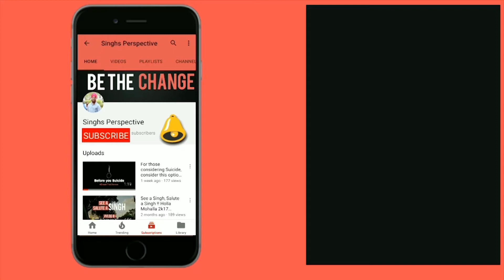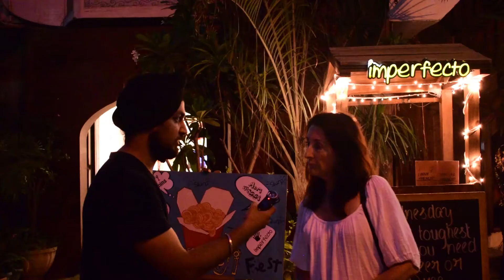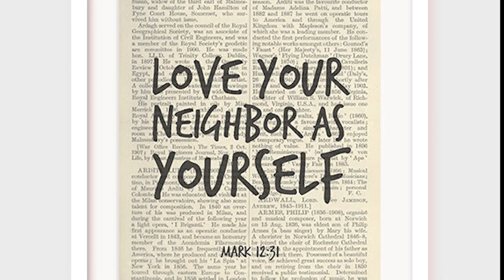What is the most important thing in this world? (Inspirational Video)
Dussehra (Vijaya Dashami) marks the victory of Good over Evil and every year we burn the effigies of demons Ravana, Kumbhakarna and Meghanada.

Lets make this year a bit different and burn the "Ravan of Hate ".

May we defeat the Ravan of Hate against Caste, Religion, Color, Nationality and start "Recoginsing the whole Human Race as One".

May our story also be one of the those Good-Over-Bad ones that we always hear.

Wish you a very Happy Dusshera.

In this video i went on streets of Delhi and questioned them upon the fact that whether Religious / Caste is what is important or our actions. I got some really interesting answers . I hope you like it.

 Nikon D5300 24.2MP Digital SLR Camera with AF-P 18-55mm Kit Lens